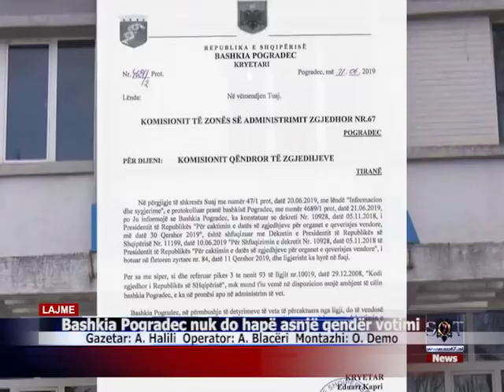Bashkia Pogradec nuk do hapë asnjë qendër votimi